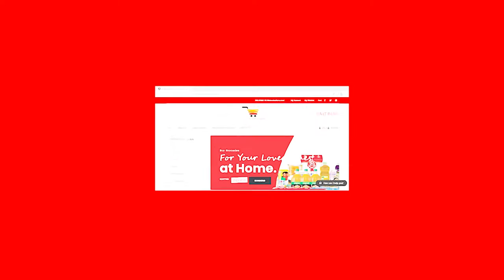Jimmy Denis Dzingai - Defender (Zimbabwe national football team, Yadah Stars F.C. and Power Dynamos)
SOCCER GAZETTE TALK TIME